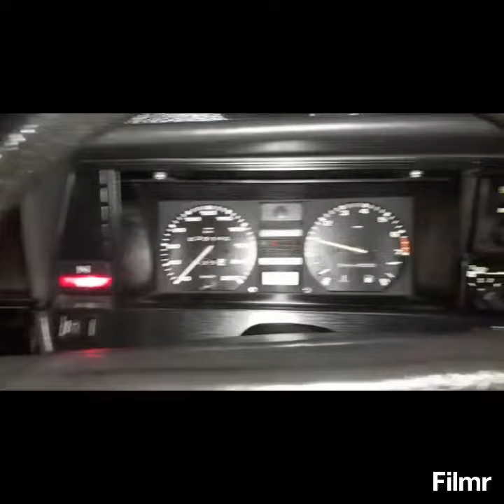Serviços realizados no 1989 Volkswagen Santana GLS 2.0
Serviços realizados pela Barros Car Services e nosso Personal Car, Arthur Barros no 1989 Volkswagen Santana GLS 2.0:

- A buzina só funcionava em duas pontas e o aro tinha uma folga, tava quebrado o sistema, colamos, estava amarrado com fita isolante
- Colocação da moldura que estava quebrada da maçaneta interna
- Retrovisor externo do lado direito que estava quebrado agora está funcionando
- A antena elétrica agora está funcionando
- O painel está acendendo tudo
- O toca fitas que não acendia a estação tá acendendo e a fita que tocava jogava pra fora e estava sem qualidade, limpamos a cabeça, regulamos e ajeitamos o sensor e está tudo em perfeita ordem agora

A Barros Car Services sempre cuidando do seu carro

AGENDE SEU SERVIÇO TAMBÉM!